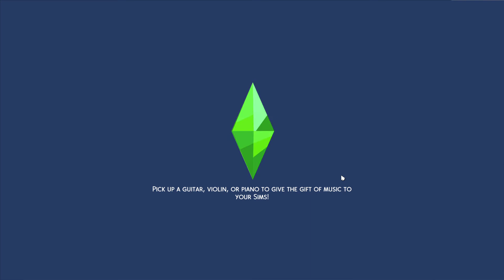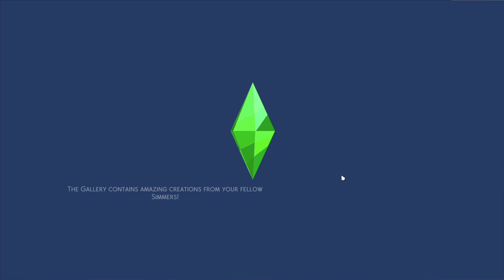Pt 177 and a half' Aged Up Triplets to Teens' Sims 4 100 Baby Challenge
Honestly,  I called myself editing this video, but I guess it didn't work. Sorry for the ending.